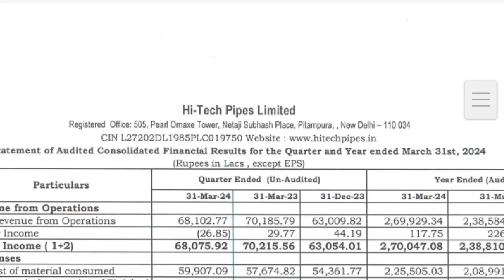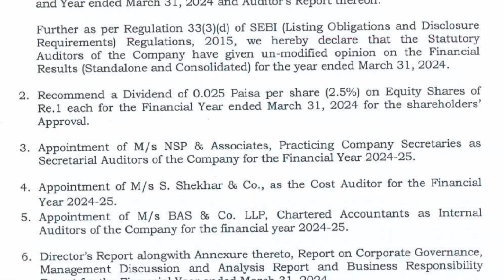High Tech Pipes ltd share latest news📰📰| hi tech pipes share Q4 result🔥🔥 dividend announced😱